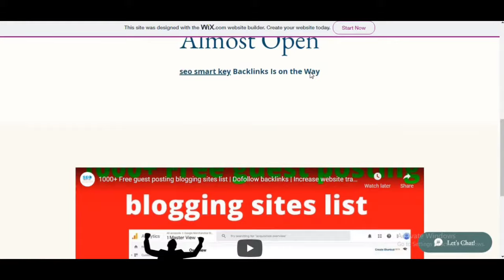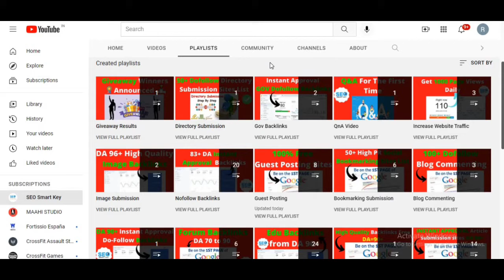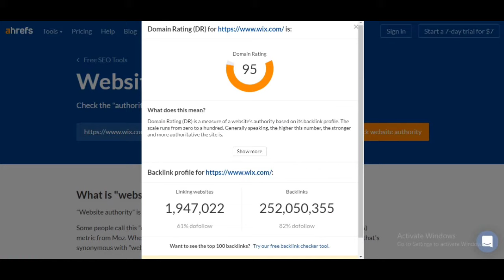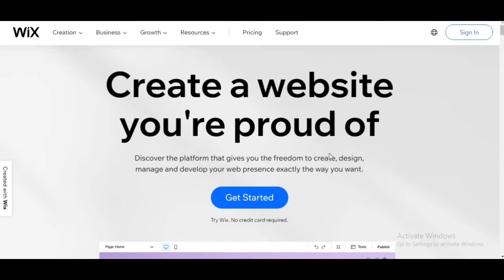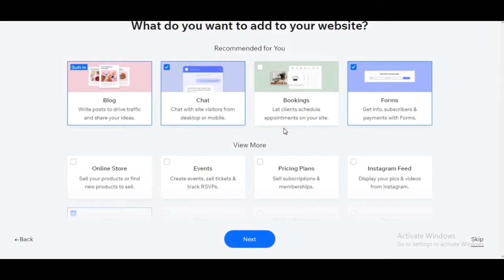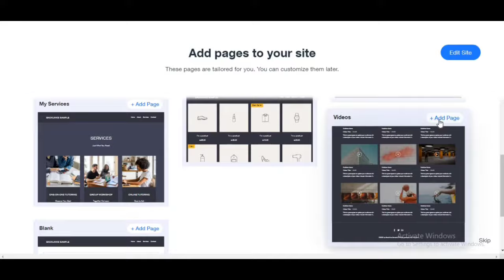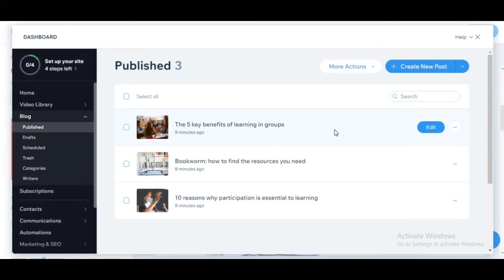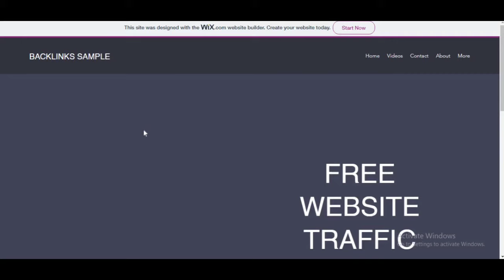90+ DA Dofollow Backlinks Instant Approval - Free Dofollow Backlink List 2021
90+ DA dofollow backlinks instant approval - free dofollow backlink list 2021 - high da pa list

Queries Solved:-
1. How To Create Backlinks To Your Website
2. Instant Approval DoFollow Backlinks List
3. dofollow backlinks list
4. Instant Approval backlinks
5. backlinks
6. dofollow backlinks